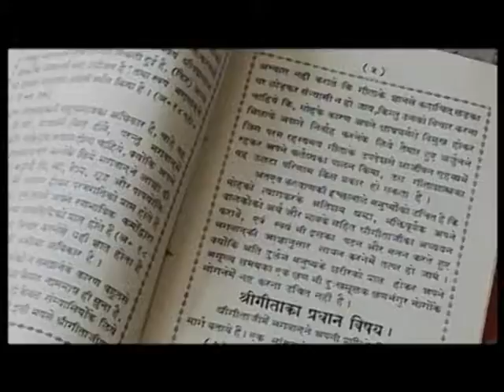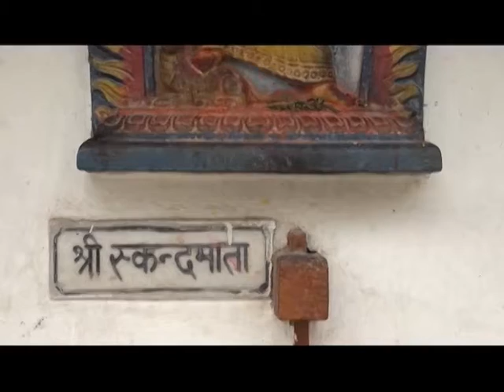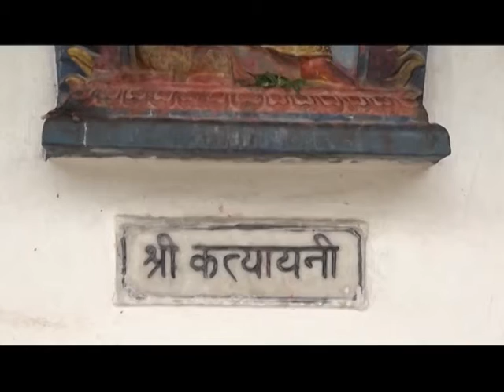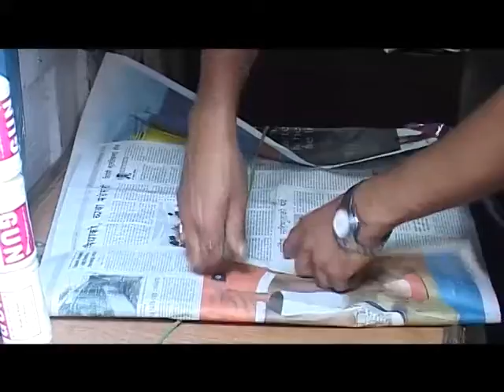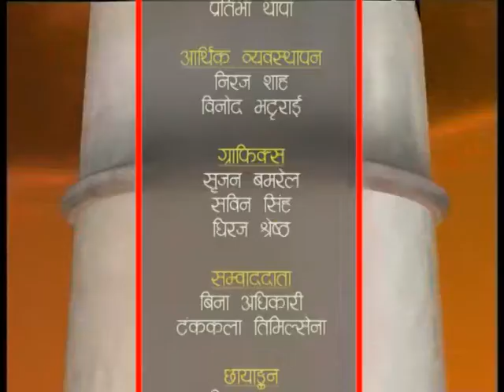HAMRO KATHMANDU 2075 Ashwin 29